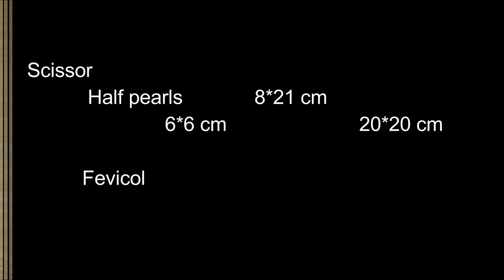How to Make a Paper Photo Frame | Easy Photo Frame Tutorial | diwali decoration ideas | Nameplate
How To Make a Paper Photo Frame-

Used Items:

Colored Paper
Half Pearl
scissor
Fevicol

Vibha